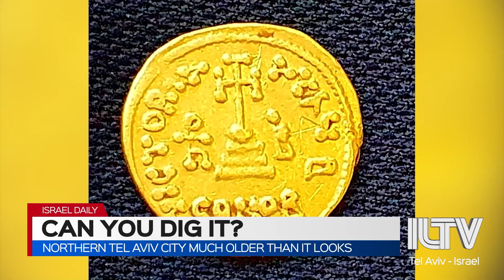ILTV Weekly Review - August 20, 2021